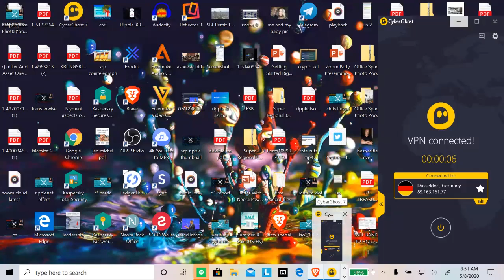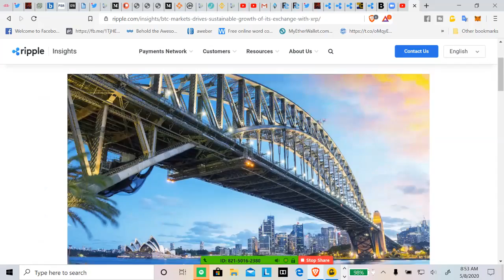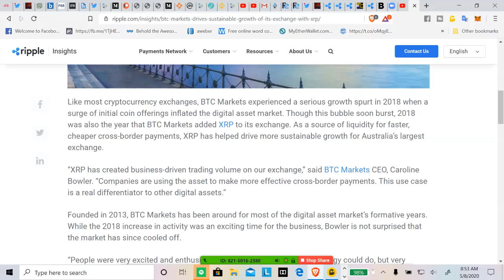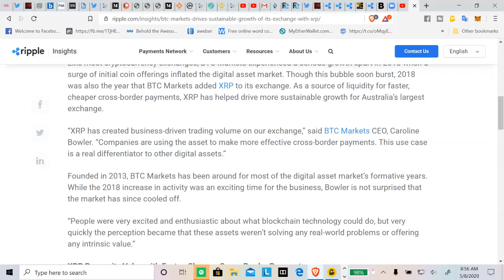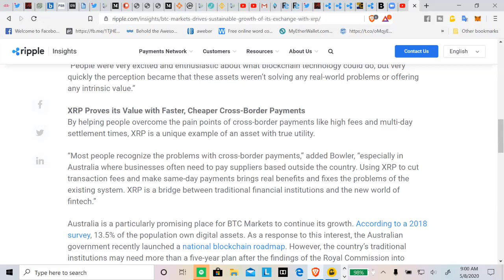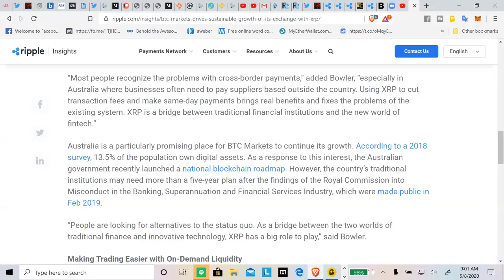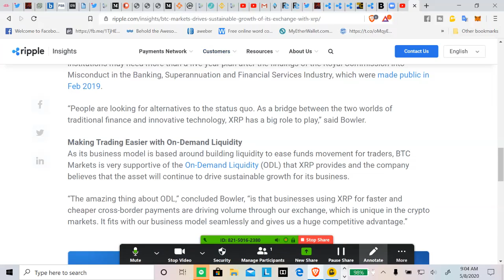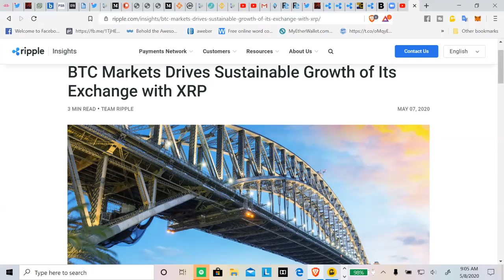Ripple/XRP News BTC Markets Drives Sustainable Growth of Its Exchange with XRP!!!!!!!!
BTC Markets Drives Sustainable Growth of Its Exchange with XRP

2 days ago - It is expected that Ripple’s XRP, the top cryptocurrency by many adoption rankings, could gain two-thirds of its current price as we are getting closer to the beginning of 2021. On February 16, XRP price did a move back to $0.26 per one coin. However, the token almost recovered to ...

1 day ago - Ripple IPO could destroy the XRP price, according to many of the analysts. However, Brad Garlinghouse didn't say that Ripple will be doing ...

2 days ago - Analysts are watching to see how XRP responds to a few key technical ... Crypto Ripple 2 mins ... Could This Pattern Send the Crypto to 2020 Highs? ... NewsBTC is a news service that covers bitcoin news, technical analysis ...

Videos

18:35

10:04

14:04
Brad Garlinghouse and Ripple Executives Talk XRP ...

15:52
XRP/Ripple $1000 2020 Price Prediction
Rob Art

28:15

19:01
Ripple XRP Price Prediction 2020
Blockchain Backer

7:19
Ripple's plan for 2020 bloomberg
BankXRP

2:31

11:59
Related search
Top ten cryptocurrency
Ripple
Ripple
Bitcoin
Bitcoin
Litecoin
Litecoin
Ethereum
Ethereum
Bitcoin Cash
Bitcoin Cash
Feedback

xrp news

xrp price